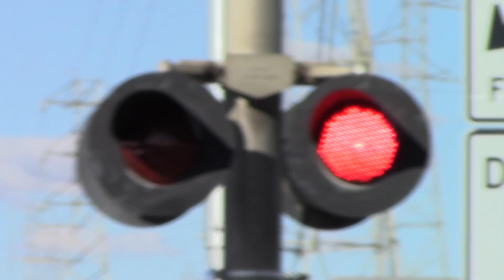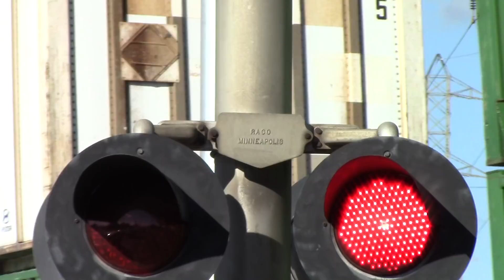Power Inn Road Grade Crossing, UP 7743 Intermodal South, Sacramento CA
Southbound Union Pacific intermodal stack train passing the Power Inn Rd railroad crossing with UP 7743, UP 4891, and UP 4827 on the UP Fresno Subdivision.

Crossing Info:
Power Inn Road, Sacramento California.
Quiet Zone.
Crossing owned and maintained by Union Pacific Railroad. Bells ring till gates rise.

-- Modern Industries Cantilever Right
Lights: Four pairs of 12x24 Modern Industries Lights with 12 inch WCH 1st Generation LEDs
Brackets: Modern Industries
Gate Lights: Union Pacific LEDs
Counterweight Arms: WCH
Mechanism: WCH
Base: WCH

-- RACO Cantilever Left
Lights: Mast Two pairs of 12x20 inch Older WCH Lights with 3 WCH 1st Generation LEDs and 1 WCH 2nd Generation LEDs, overhead Two pairs of 12x20 inch WCH Lights with 12 inch WCH 1st Generation LEDs
Brackets: WRRS
- Cantilevers Gated Mast
Counterweight Arms: WCH
Mechanism: WCH
Base: WCH